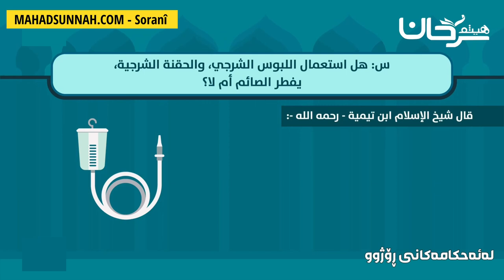ئایە تەحامیل رۆژوو دەشکێنێت هل التحاميل يفسد الصوم